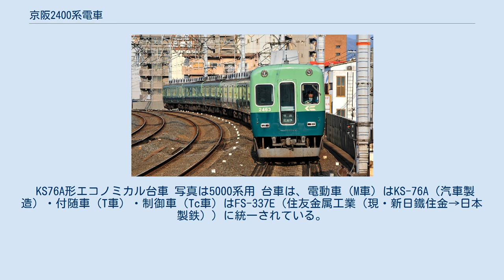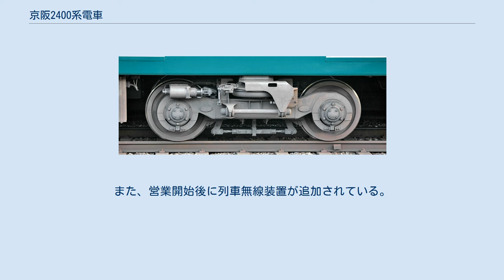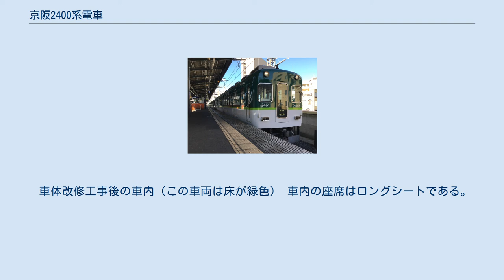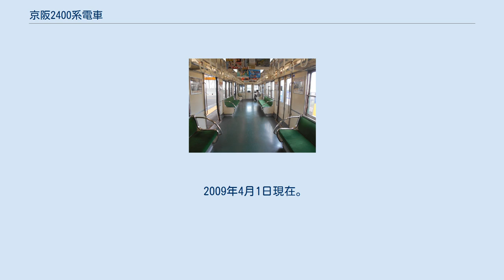京阪2400系電車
京阪2400系電車（けいはん2400けいでんしゃ）は、1969年（昭和44年）に登場した京阪電気鉄道（京阪）の通勤形電車。
製造は川崎重工業兵庫工場。
 モノコック構造のいわゆる「卵型電車」系列群の1つで、2000系の急行用2200系にさらに改良を加え、関西の鉄道事業者では初めて冷房装置を搭載した通勤用車両である。
1969年（昭和44年）と1970年（昭和45年）に7両編成3本ずつの42両が製造された。
 2200系に続く増備ならびに1000系（2代）の代替として1969年に登場した。
2200系をベースとしながら冷房装置を搭載した設計で、1968年にロングシートの通勤車である京王5000系に冷房車が登場したのに続く、関西地区の通勤形車両では初めて冷房装置を搭載した車両となった。
1969年と翌1970年に7両編成3本ずつの計42両が製造された。
 営業開始は1969年12月であったため、実際に冷房装置を営業運転で使用したのは1970年5月15日が最初となった。
 昇圧前、ほぼ原型の京阪2400系 車体は2200系と同じく鋼製で、全長18.7mの両開き3扉車である。
前面のデザインは、前照灯にシールドビームが採用された点、尾灯・標識灯も丸型から四角い形に変更されている点が、2200系と異なっている。
 2200系をベースにしているため、性能的にはほぼ同じである。
制御装置は、東洋電機製ACDF-H4155-576B（直列17段、並列13段、弱め界磁10段、発電制動34段）で、発電ブレーキ付きの抵抗制御、エアーブレーキもHSC-D（電磁直通空気ブレーキ）である。
 架線電圧の600Vから1500Vへの昇圧を当初から前提にしており、電装品は昇圧に対応した複電圧仕様のものを使用していた。
 2200系から変更箇所として、冷房装置の搭載が挙げられる。
冷房装置は、分散式小型ユニットクーラーRPU-1509A（東芝製）を屋上に1両あたり8台搭載している。
 1969年度（昭和44年度）に製造された前期の3編成（1次車）と1970年度（昭和45年度）製造の後期の3編成（2次車）では、冷房装置の外観が異なっており、後者は角が丸くなっている。
 冷房用の大容量電動発電機が搭載されたことを生かし、その三相交流電源による容量の大きい暖房装置が取り付けられた。
 2400系には導入当初、出力70kVAの電動発電機が2450形（50番台、Tc車）には２台、2450形（60番台、Tc車）と2550形（T車）には1台ずつ搭載されており、空気圧縮機は電動車に1台ずつ搭載されていた。
 KS76A形エコノミカル台車 写真は5000系用 台車は、電動車（M車）はKS-76A（汽車製造）・付随車（T車）・制御車（Tc車）はFS-337E（住友金属工業（現・新日鐵住金→日本製鉄））に統一されている。
 パンタグラフは、1次車は菱形のPT-4202Cが搭載されたが、2次車は下枠交差型のPT-4805Aが搭載された。
下枠交差型パンタグラフは、京阪で初めて採用された。
 本系列は、京阪では初めて運転台つきの電動車がなく、主電動機は中間車のみに装備されている。
これにより、編成は中間に運転台を持たない7両の固定編成となった。
これは通勤客の増大により収容力を増やす必要があったためと考えられている。
 1次車は、竣工当時、正面に成田リコ式の貫通幌を装着していたが、固定編成であり分割併合の必要がないため、京都方は1970年代初頭、大阪方先頭車については1970年代後半に撤去された。
2次車は側面方向幕を準備された状態で竣工した。
また、営業開始後に列車無線装置が追加されている。
 1次車については、屋上の滑り止めに由来する「砂地処理」が先頭車の前頭上部に施されていたが、2次車からはこれがなくなっている。
1次車の砂地処理は1972年に取りやめられた。
 車体改修工事施工前の車内イメージ。
ただし写真は2200系のもの。
 車体改修工事後の車内（この車両は床が緑色） 車内の座席はロングシートである。
混雑に対処するため、扉付近の立席スペースを2200系（1965年度以前の製造車）よりも広げた。
反面、座席定員は減少しており（中間車4 - 6人、先頭車6人分）、定員1人あたりの座席幅も狭くなっている。
当初の内装の色調は、京阪標準の緑系であった。
 更新後の旧塗装編成（京阪本線西三荘駅） 更新後の旧塗装車（2460形） 1988年（昭和63年）...